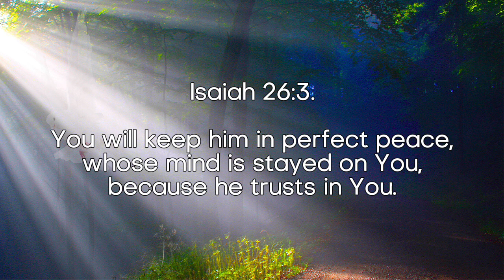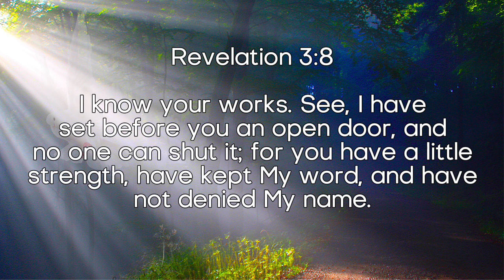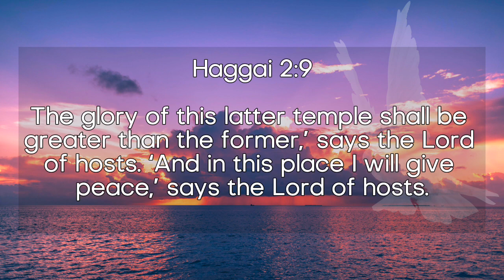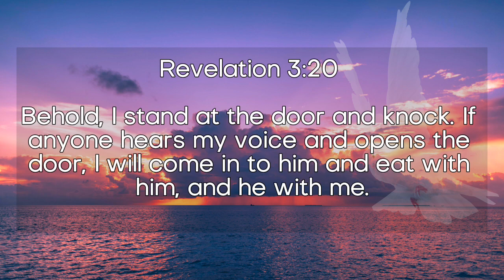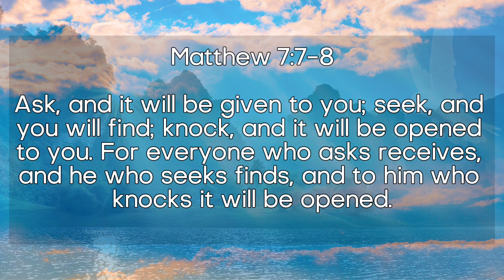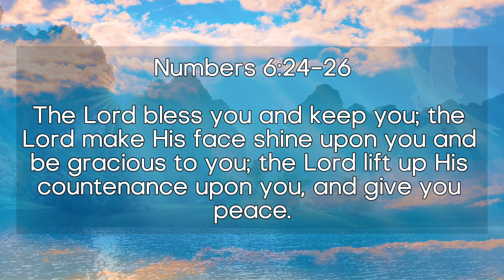Open Doors Year 5784 / INSTRUMENTAL SOAKING WORSHIP / PRAYER & MEDITATION MUSIC / HEALING MUSIC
Soaking music that creates a quiet space for worship, meditation, studying, praying and reflecting.

Relax & Meditate on God's Holy Word. I Pray that this Soaking Worship
will help you De-stress & find Peace in God's fulfilling Love.

Your time with us is greatly appreciated. TYMOG (Pursuer of Jesus Christ!)